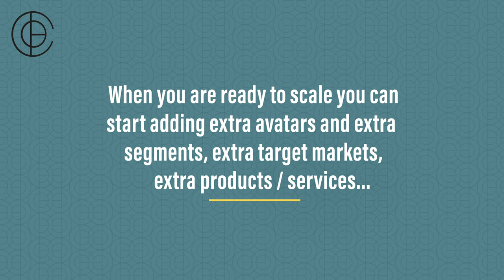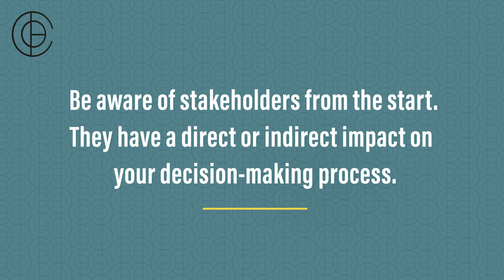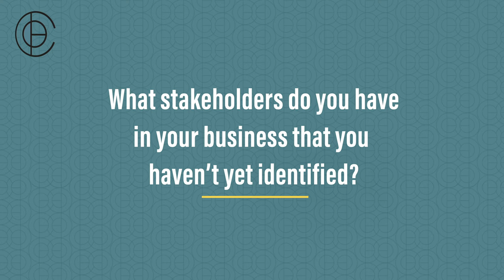DON'T Niche Your Business - Build Your Business The Right Way!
Whatever you do, don’t build your business around one customer avatar! Build Your Business The Right Way by NOT niching down. You’ll hear me say that A LOT in this video, but for good reason.

Don’t get me wrong, there are times when you definitely should be niching down on your avatar. However, working on building your business model is not one of those times.

I think that when you are building a business model or developing your products and services, you need to avoid niching down on your customer avatar at all costs!

Why?

I explain everything in this video, and I also share some of my best business strategy advice to help you scale as an entrepreneur. But I don’t stop there, I also explain what I think is the right way to incorporate customer avatars into your business plan, why you shouldn’t necessarily build your business around one customer avatar, how to develop a business model to follow, and so much more.

Watch the video to learn about:

• When you should focus on niching down / identifying a niche customer avatar…and when you shouldn’t!
• Why a top-down approach is more effective at scaling your business than a bottom-up one
• The four target markets to consider when thinking about market segmentation
• How to identify your ideal target market / customer avatar and market to them
• Why you need to be aware of your stakeholders and their role when it comes to your decision-making process
• When it is helpful to focus on your customer avatars and how to do it

If you liked this video on working strategically in your business, you'll love these!

How to SCALE Your Business QUICKLY 🤑 Top 10 Ways to Grow FAST - YouTube

🎬 Essential Functions of a Small Business: Creating An Organisational Structure For Your Business - YouTube

How To Run Your Small Business Like A CEO - YouTube

Why you NEED a strategy for your small business - YouTube

And don’t forget, you can read the blog post on this topic

This video is DON'T Build Your Business Around One Customer Avatar

Mentioned in this video is Watch Me Grow from Scratch - How to Start a YouTube Channel from Nothing

Hi, I’m Dr. Tamer Shahin, the Founder & CEO of CEO Entrepreneur, where we help small business owners scale their businesses, without sacrificing their lifestyle, wellbeing, or freedom.

I’m also a Serial Entrepreneur, TEDx speaker, business mentor, Executive Coach, Consultant, Author, Speaker, Investor, and now… I'm a ‘YouTuber.’

I’ve grown several multi-million-dollar businesses from scratch. Some of these businesses were massively successful and others turned out to be catastrophic failures! Nonetheless, I picked myself up and learned a lot from all of my extraordinary success and catastrophic adversity.

Now, I’m taking everything I’ve learned and leveraging it to create this YouTube channel and help people like YOU scale your business to astronomical heights.

Each week, I’ll share tactics, tips, tools, and insights to help transform you into a “cool as a cucumber” CEO.